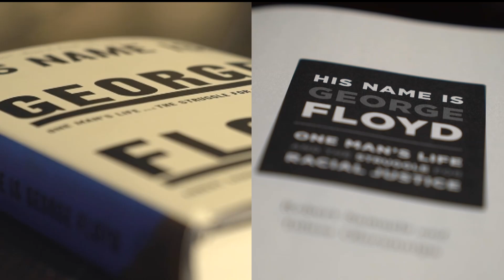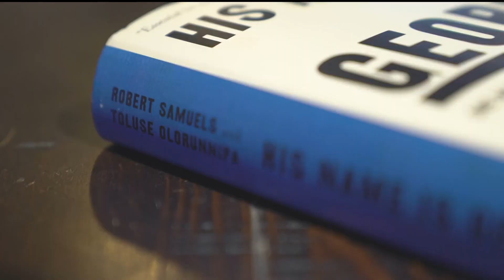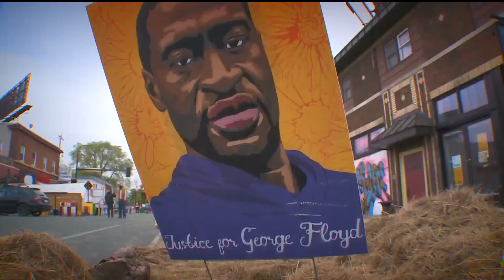Book chronicling life, legacy of George Floyd wins Pulitzer Prize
The book by journalists Robert Samuels and Toluse Olorunnipa took home Pulitzer Prize in general nonfiction in May.